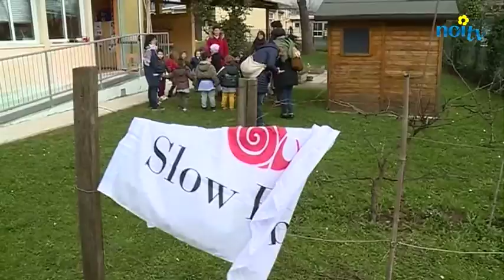L'Istituto Agrario di Mutigliano a servizio degli orti urbani e didattici di Lucca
LUCCA - Nell'aula magna dell'Istituto Agrario di Mutigliano è stata presentata l'iniziativa "Centomila orti in Toscana", promossa dalla Regione Toscana.

NoiTv